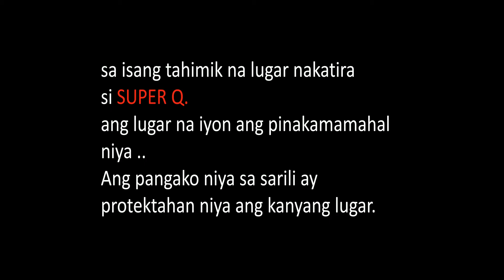powers after effects